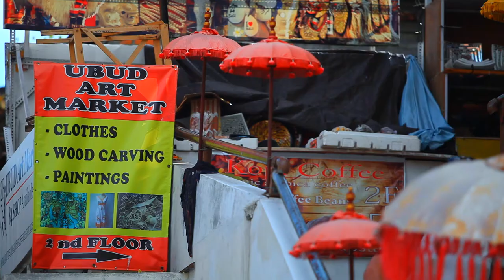PURI GANGGA RESORT